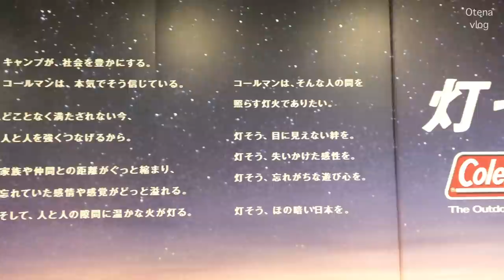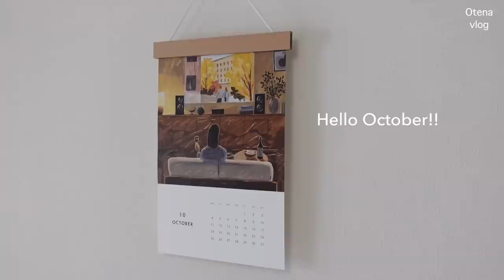一人暮らしOLの日常 | 10月のお花 | お取り寄せスイーツ | 珈琲のある暮らし | vlog56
▼動画内で紹介したガトーショコラ
* 利用期限：10月末日
* 対象商品 : 全品

▼Music
Prince of Spain_Long Way Home
Prince Of Spain_Rising Sun
Chris Mazuera_Crosswalk
Canyon City_Waves